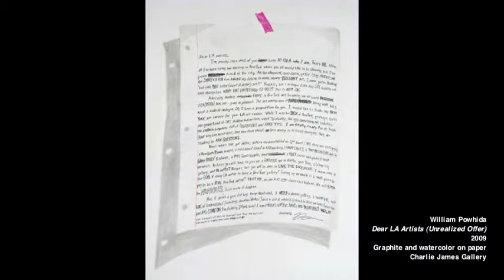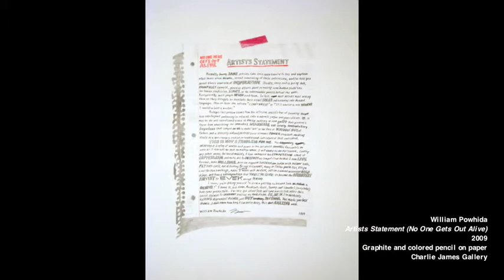William Powhida on Criticism and Satire